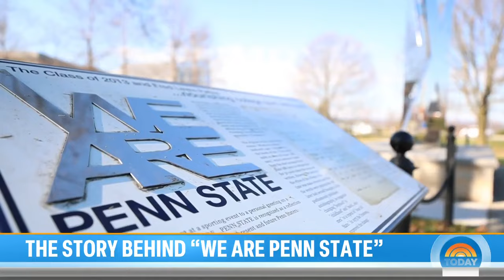The important meaning and history behind Penn State's chant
The iconic Penn State cheer, “We are Penn State,” has a long history that begins in segregated Florida in 1946. NBC’s Harry Smith shares the remarkable story for TODAY.